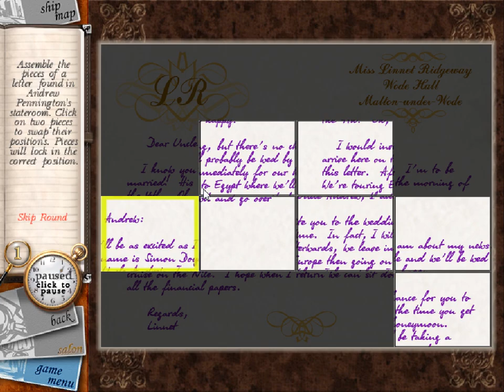PC Longplay [102] Agatha Christie: Death on the Nile (part 2 of 2)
Death on the Nile is a hidden object game! keep that in mind when watching it, it's a casual kind of point and click adventure game, based on the Novel Death on the Nile. Watch the videos, play the game, read the book :) The game is available from Bigfish games -